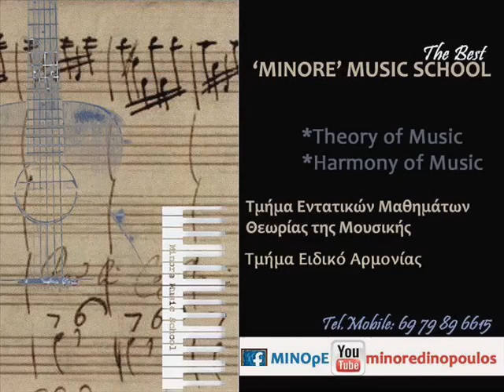MINORE The Best MUSIC SCHOOL